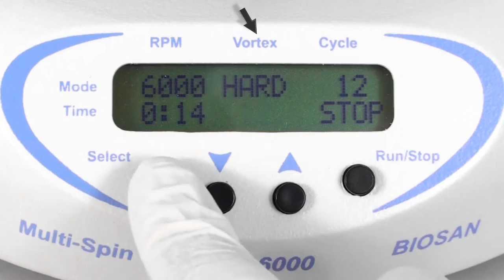Центрифуга-вортекс мульти-Cпин Biosan MSC-6000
Производство: Biosan, Латвия

Описание
Центрифуга–вортекс MSC-6000 Мультиспин является продуктом многолетней эволюции «Спин–Микс–Спин» технологии, предназначенной для «сброса» микрообъемов реагентов на дно пробирки (первое центрифугирование–спин), последующего перемешивания (микс) и повторного сбора реагентов (повторный спин) со стенок и пробки микропробирок. Этот повторяющийся алгоритм операций, имеющий целью снизить ошибки пробоподготовки для ПЦР анализа, мы назвали «смс–алгоритм».

Мультиспин является полностью автоматизированным устройством, воспроизводимо реализующим «смс‑алгоритм» для 12 пробирок одновременно, позволяя значительно экономить время. Необходимый инструмент для ПЦР-анализа.